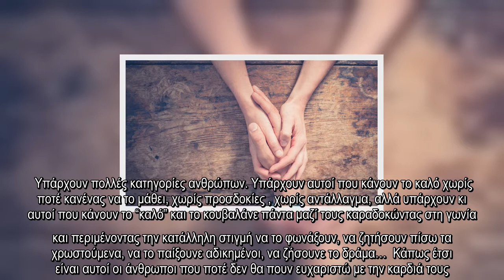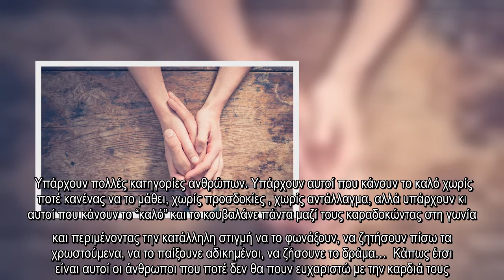✅ Χίλια καλά να κάνεις, οι αχάριστοι θα βρουν το ένα που δεν έκανες για κείνους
✍  Είναι στην ανθρώπινη φύση να ζητάει συνεχώς περισσότερα απ’αυτά που έχει.  Να προσπαθεί διακαώς να χορτάσει το αδηφάγο της “εγώ” και να μην βρίσκει σωτηρία. Να διψάει συνεχώς και να θέλει κι άλλο κι όταν το αποκτήσει να θέλει ακόμη περισσότερο. Αχάριστοι άνθρωποι..  Ποτέ και τίποτα δεν μας είναι αρκετό. Ίσως να μην φταίνε τόσο οι άνθρωποι, είναι που κυλάει στις φλέβες τους η απληστία. Θανάσιμο αμάρτημα ναι, αν της επιτρέψεις να ξεπεράσει τα όρια μπορεί να σε αρρωστήσει, να σε κατασπαράξει ολόκληρο.  Υπάρχουν πολλές κατηγορίες ανθρώπων. Υπάρχουν αυτοί που κάνουν το καλό χωρίς ποτέ κανένας να το μάθει, χωρίς προσδοκίες , χωρίς αντάλλαγμα, αλλά υπάρχουν κι αυτοί που κάνουν το “καλό” και το κουβαλάνε πάντα μαζί τους καραδοκώντας στη γωνία και περιμένοντας την κατάλληλη στιγμή να το φωνάξουν, να ζητήσουν πίσω τα χρωστούμενα, να το παίξουνε αδικημένοι, να ζήσουνε το δράμα…  Κάπως έτσι είναι αυτοί οι άνθρωποι που ποτέ δεν θα πουν ευχαριστώ με την καρδιά τους. Xίλια καλά να τους κάνεις θα βρο ...